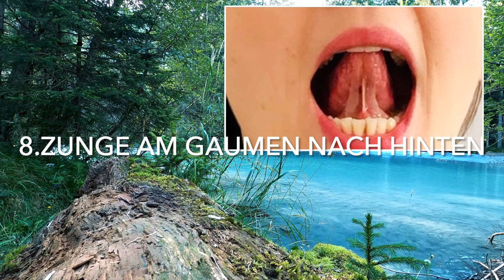5 Übungen für RACHENMUSKULATUR, Kehlkopfhebung, Speiseröhren-Öffnung, bei SCHLUCKSTÖRUNG / Dysphagie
Die Übungen können dir helfen, deine Rachenmuskulatur zu stärken und auch die Kehlkopfhebung und die Öffnung der Speiseröhre beim Schlucken zu verbessern. Mache die Übungen am besten 3 mal täglich und wechsle dabei mit den anderen Übungen in folgendem Übungsvideo ab:

00:37 K-Spannung halten
01:58 Mit Zunge am Gaumen nach hinten fahren
04:15 Verengtes Saugen / Luft einsaugen gegen Widerstand
06:36 Stirn gegen Hand drücken
07:49 Ausatmen gegen Widerstand

Ich wünsche dir alles Gute!